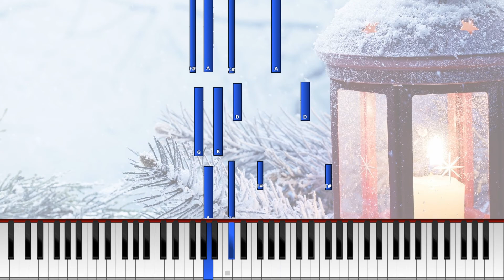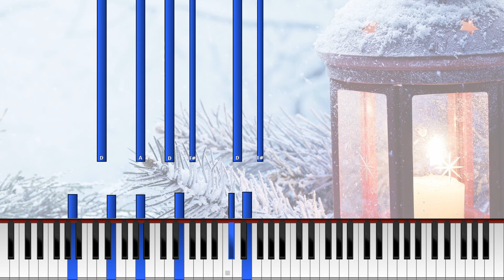En etsi valtaa, loistoa (Church Organ Synthesia Tutorial) [Intermediate]